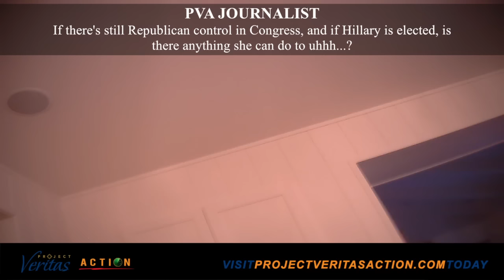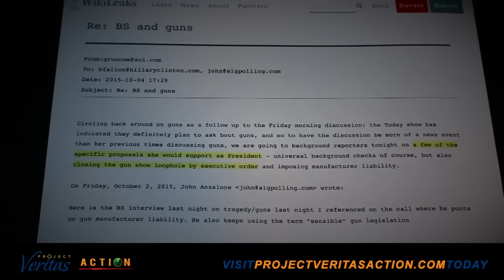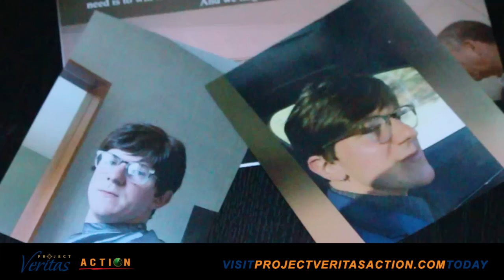HIDDEN CAM: Russ Feingold Says Hillary Might Issue Executive Order on Guns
In this video released by Project Veritas Action, James O’Keefe exposes Hillary Clinton’s plan to ban all guns through an executive order. In the video, James O’Keefe attends a private top donor campaign fundraiser for Democratic Senate candidate Russ Feingold. He attended the fundraiser the same day that a Project Veritas journalist was burned in the Feingold campaign.

While at the fundraiser, which was hosted by Clinton friend and donor Amy Rao, a Project Veritas journalist spoke with former Senator Feingold and his donors about gun control. When asked what Hillary Clinton would do about the Second Amendment, Feingold said without hesitation, “Well, there might be an executive order.”